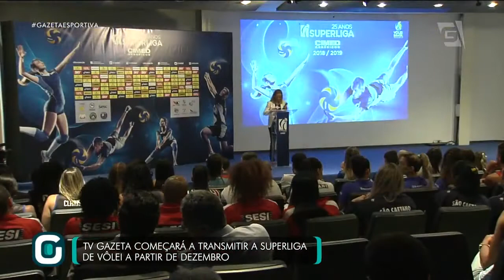Vôlei na TV ABERTA: TV GAZETA vai transmitir a SUPERLIGA (08/11/18)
TV Gazeta começará a transmitir a Superliga de Vôlei a partir de Dezembro! Hoje, em São Paulo, ocorreu o lançamento da liga das meninas e o Gazeta Esportiva foi conferir!